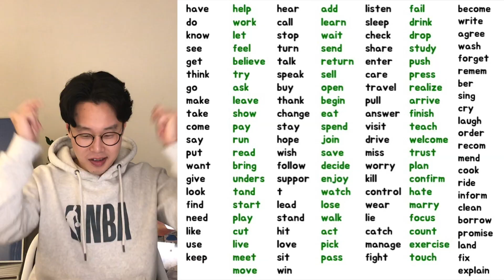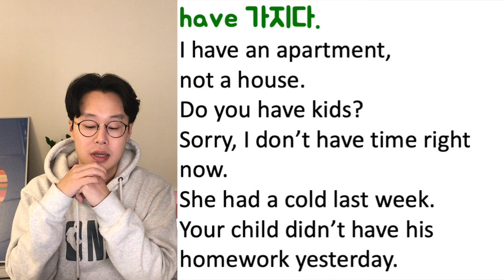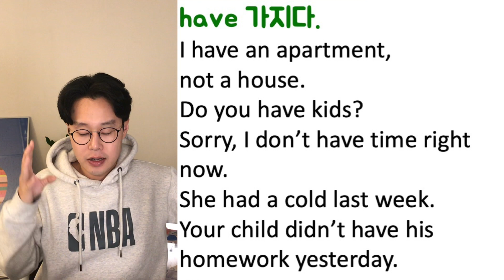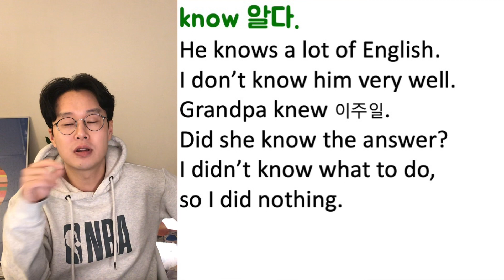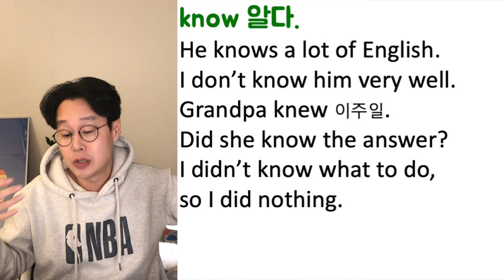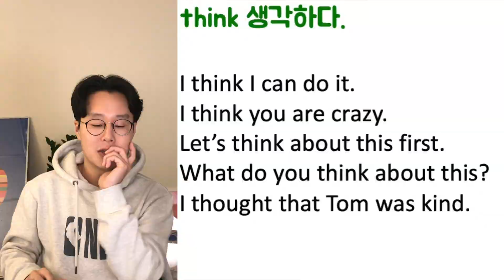핵심 영어 단어장 활용 _ 시즌1 동사 _ have, do, know, see, get, think (친절한 대학 정주행 242편)